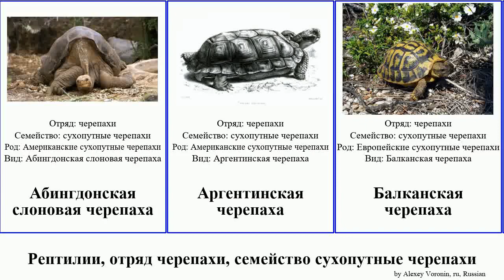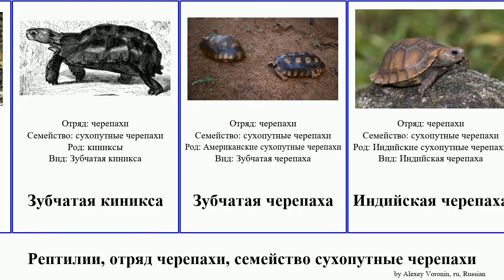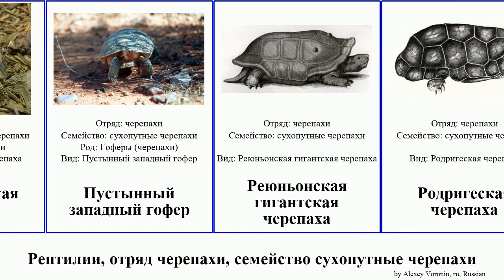Рептилии, отряд черепахи, семейство сухопутные черепахи черепаха turtle reptilia гофер киникса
рептилии отряд черепахи, семейство сухопутные черепахи.
reptilia of Order turtle Family Testudinidae, language: ru.

Абингдонская слоновая черепаха
Аргентинская черепаха
Балканская черепаха
Бирманская черепаха
Вдавленная черепаха
Геометрическая черепаха
гигантская черепаха
Гигантская черепаха Восмера
гигантские черепахи
Гладкая киникса
Глазчатая черепаха
Гофер-полифем
Гоферы (черепахи)
Европейские сухопутные черепахи
Египетская черепаха
Желтоголовая индийская черепаха
Звёздчатая черепаха
Зубчатая киникса
Зубчатая черепаха
Индийская черепаха
Коричневая черепаха
Леопардовая черепаха
Лесная киникса
Лучистая черепаха
Мадагаскарская клювогрудая черепаха
Мадагаскарские черепахи
Мексиканский гофер
Окаймлённая сухопутная черепаха
Паучья черепаха
Плоскохвостая черепаха
Пустынный западный гофер
Реюньонская гигантская черепаха
Родригеская черепаха
слоновая черепаха
Средиземноморская черепаха
Среднеазиатская черепаха
сухопутные черепахи
Сухопутные черепахи
Техасский гофер
Угольная черепаха
Целебесская черепаха
Шишковатая черепаха
Шпороносная черепаха
Эластичная черепаха